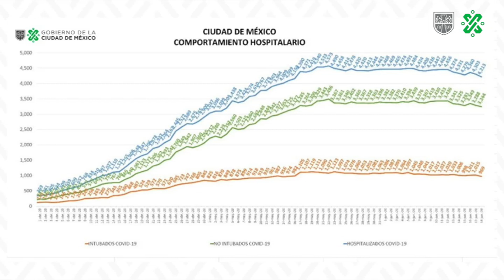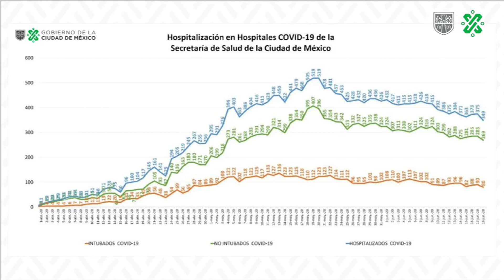Mensaje importante de la JefaDeGobierno sobre el Covid-19 hoy viernes 19 de junio.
CiudadDeDerechosMensaje importante de la JefaDeGobierno sobre el Covid-19 hoy viernes 19 de junio.